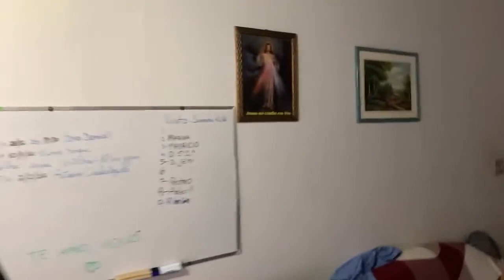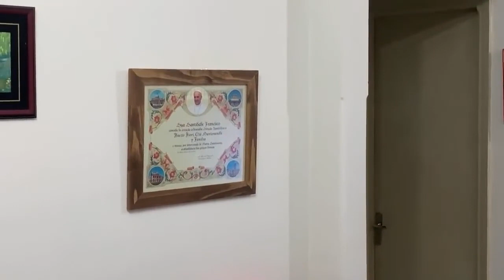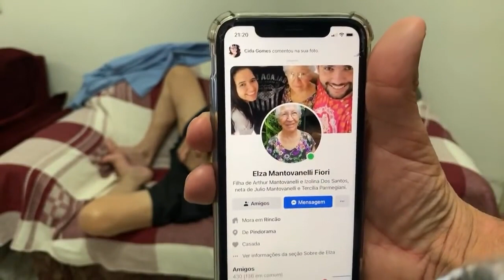🥰 COMO É NOSSA NOITE AQUI NA CASA DOS VOVOS live 44